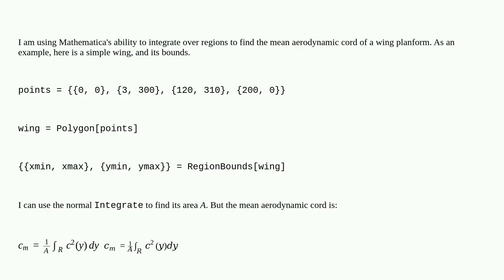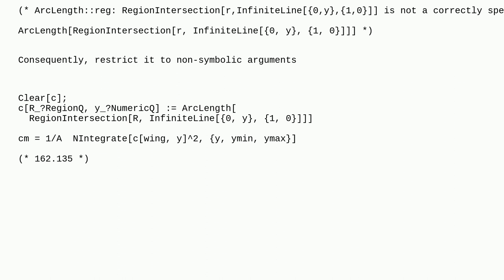Mathematica: NIntegrate over a 2D Region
NIntegrate over a 2D Region

A special thanks goes out to the awesome community

  numerical-integration